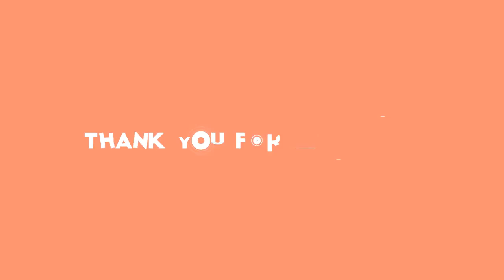✅ 元NHKアナウンサーでフリーの住吉美紀（47）が、愛猫が「大腿骨頭すべり症」を患い手術を受けたことを報告し、ショックと不安を吐露した。住吉アナは28日、インス… - 日刊スポーツ新聞社のニュース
✍  元NHKアナウンサーでフリーの住吉美紀（47）が、愛猫が「大腿骨頭すべり症」を患い手術を受けたことを報告し、ショックと不安を吐露した。「びすけくんが大腿骨頭すべり症という病気で、突然、股関節が折れてしまった。直前まで普通に歩いていたのに、急に『ギャッ！』と声を上げ、そこから歩けなくなった。びっくりした。深夜だったのですぐに動物夜間救急に連れていったが、はっきりとした原因はわからず、その場でできる処置もないというので、一旦帰宅。翌朝一番でかかりつけの獣医師さんに連れていった」と経緯を説明した。 大腿骨頭すべり症とは、「股関節の成長過程でのなんらかの形成不全が起きて、痛みが出たり、股関節の付け根のところで骨が折れたりしてしまうもので、猫の場合は原因がまだあまりわかっていない病気だそうだ」という。入院翌日に手術となり、術後に再会した愛猫の様子に、「自由の効かない状態で力なく横たわっていた。本人はいまいち何が起こっているのかわからないであろうに、撫でると少し安心したように目を細める姿に、『がんばったね～』と涙が止まらなかった」とつづった。 「小さな家族」だという4匹の猫と暮らす住吉は、「1匹が入院しただけでも寂しさと心配は大きい。4匹の中で一番元気で心配なしと思っていたびすけくんが、というショックもある。大柄なのにネコ一倍臆病だから、入院のストレスは大丈夫かなと想像し、不安も募る。自分がコロナで入院していたときのことが頭をよぎる」と心境を吐露。「退院までもう少しだ。帰ってきたら、いっぱい撫で撫でしてあげよう。ゆっくりリハビリもしようね。がんばれ、びすけ～」と呼びかけるようにつづった。   ...